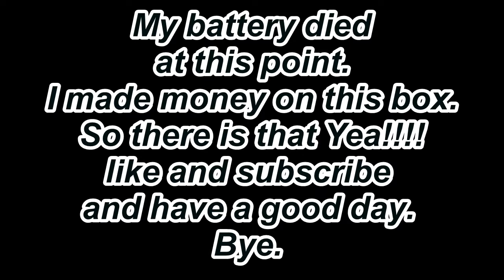$35 insane toy shop.com mystery box 6 pops